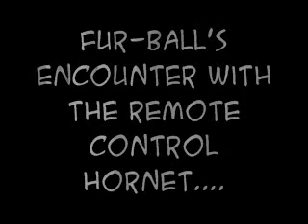Soft Coated Wheaten Terrier goes crazy for flying toy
Fur-Ball goes crazy for this toy. It's a flying hornet from Flytech. Usually she hates anything electronic but since this toy resembles a dragonfly (which she used to chase as a puppy) she tries to go after it like there's no tomorrow. Watch and see what happens, it's funny!